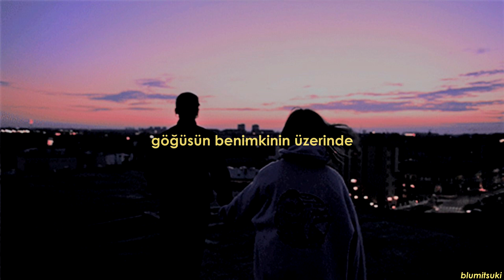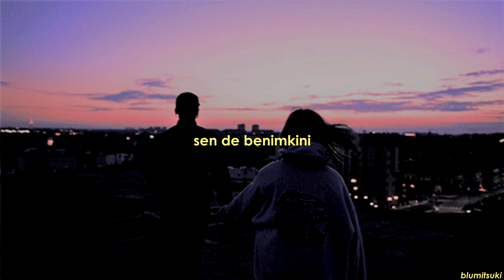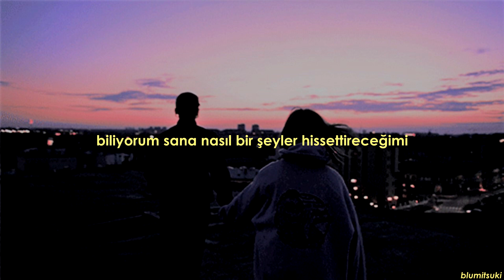kate corbett - how did i get here (türkçe çeviri)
*how did i get here'ı 'buraya nasıl geldim ben' olarak çevirmektense şarkının anlamına daha uyumlu olsun diye 'bu hale nasıl geldim ben' olarak çevirdim, umarım beğenirsiniz 🖤

istek şarkı ve daha fazlası için beni takip edebilirsiniz 🌙

lyrics;
I'm here
Staring at your face
Your chest is pressed against mine
I'm losing track of time
Holding your hand
You're holding onto mine
And I feel alive
When your holding me close
My mind flies
How did I get here
When you are laughing at my jokes
The smile that on your face
When you’re lying next to me
Im staring down at my feet
When you're calling my name
The only think thats on my brain
Your mouth isn't moving
But im hearing what you're saying
To me
When I even touch you
But I'm feelin you on my skin
You don't have to say a word
I know how to make you feel
It's all about the way you're
Lookin at me
Lookin at me